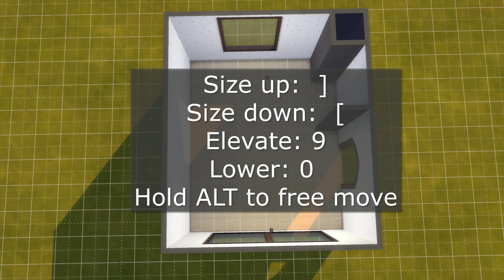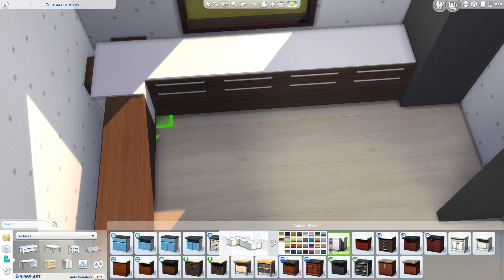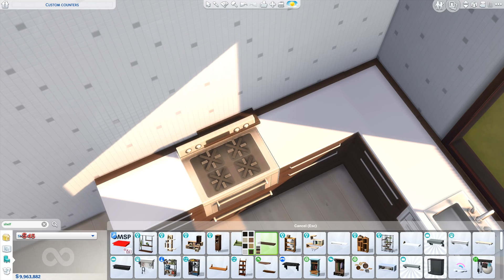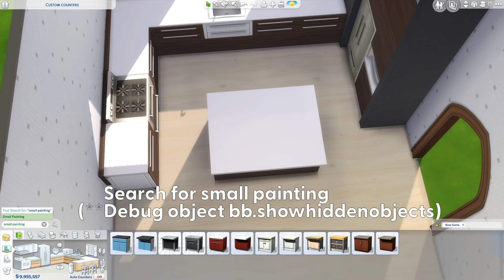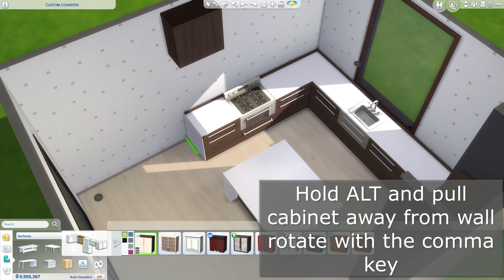Custom Functional Counters |NOCC or Mods| Only Base Game Needed| The Sims 4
In this tutorial I show you how to make your own custom counters with just the base game and without any CC or mods. The only cheats needed are bb.moveobjects & bb.showhiddenobjects.

0:31 Counters
2:37 Cabinet Wall with fridge & microwave
3:27 Island
5:26 Rotating Cabinets
6:15 Bathroom Vanities